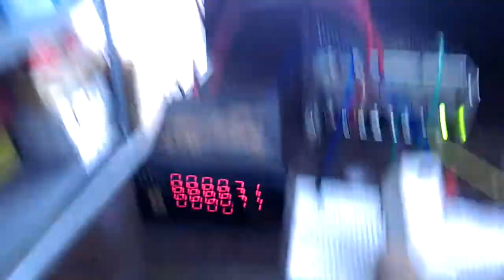Magnetic Sensor ,Magnetic Proximity Switch ,Magnetic Reed Switch